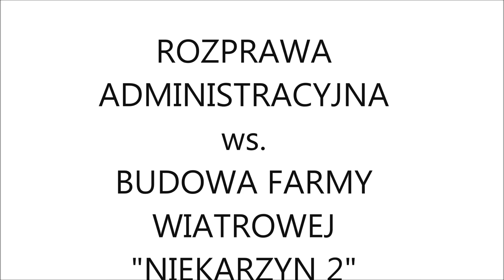Rozprawa Administracyjna ws. Budowa Farmy Wiatrowej "Niekarzyn 2" Gmina Skąpe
Fragment rozprawy administracyjnej w sprawie budowy farmy wiatrowej przy miejscowosciach Niekarzyn-Darnawa-Radoszyn. Rozprawa miała miejsce 5 listopada w Urzedzie Gminy Skape. Pod koniec filmu ciekawe przemówienie pana mecenasa. Kolejne fragmenty wkrótce.